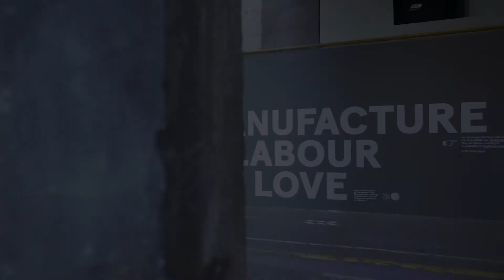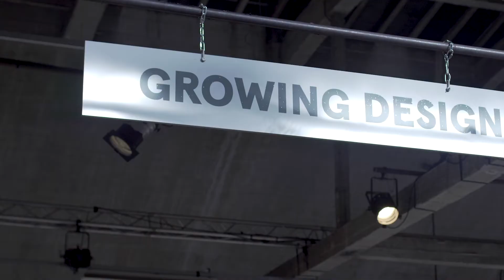Visite virtuelle La Manufacture, a labor of love (en français)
Une exposition conçue par Lidewij Edelkoort et Philip Fimmano et produite par Lille Métropole 2020, Capitale Mondiale du Design